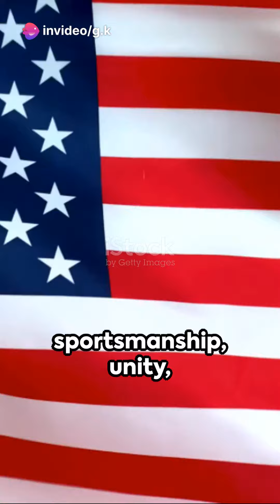#225.Olympics games.... !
Credits: This video is made by invideo